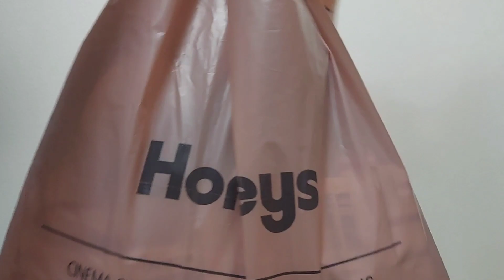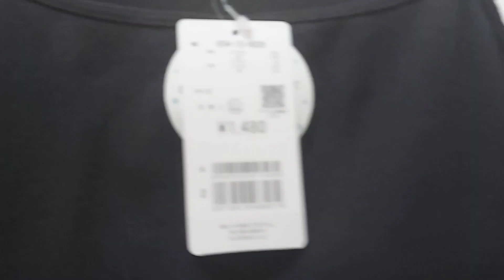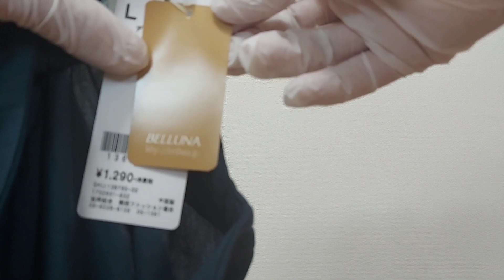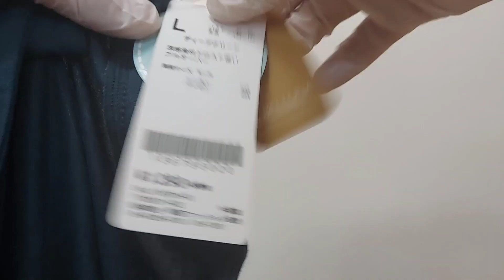『べルーナとHoneys購入品』ノースリーブとキャミソールのコーディネートは、こーでねーと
夏まで待てない洋服購入品の紹介の動画です。
宜しければ最後までご視聴ください。